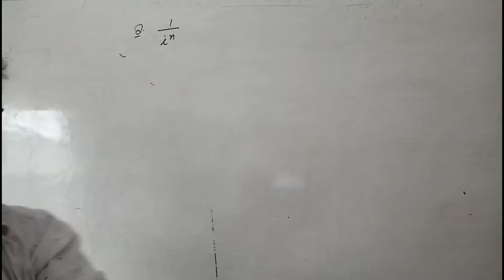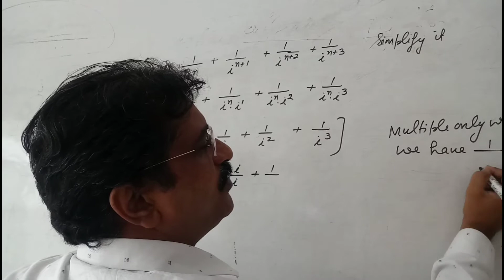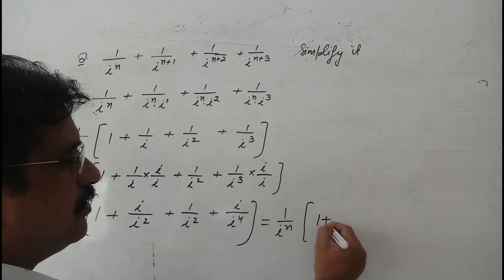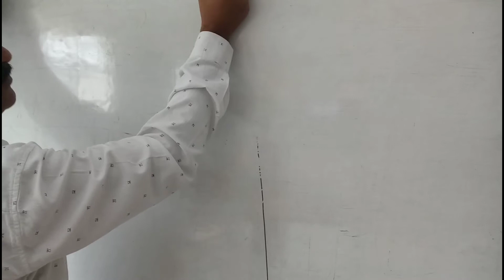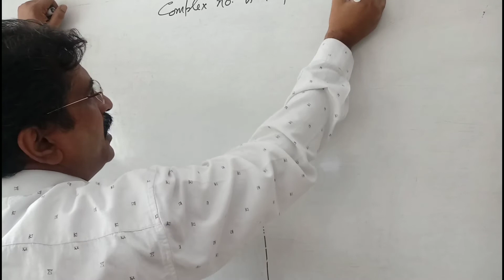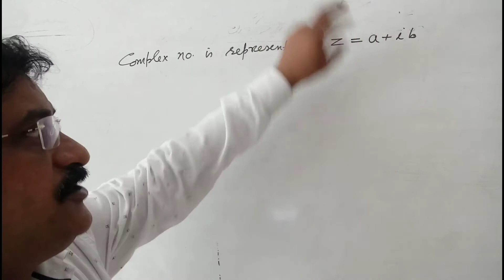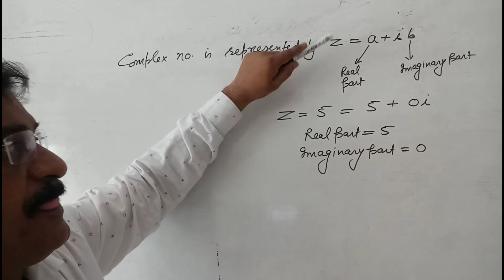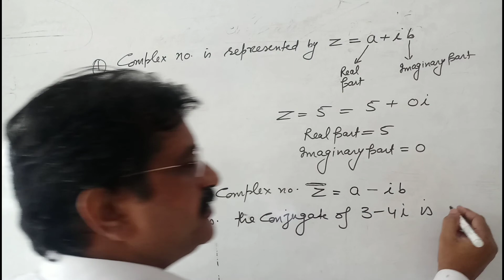XI maths complex no. part--2